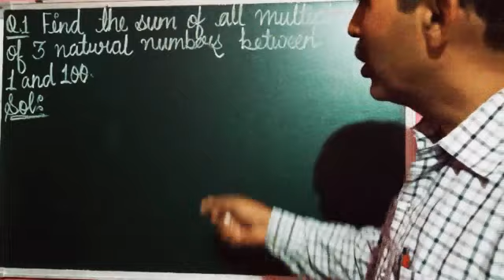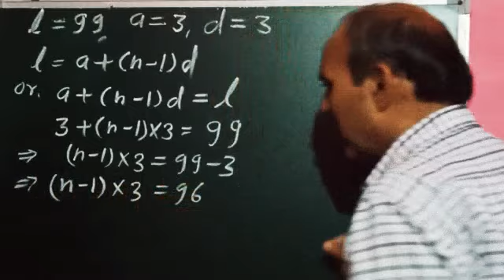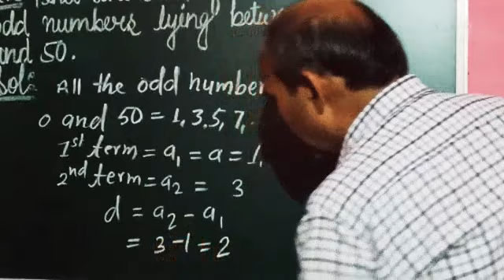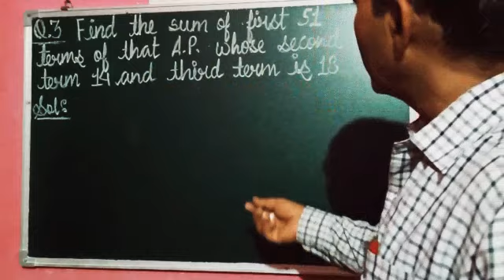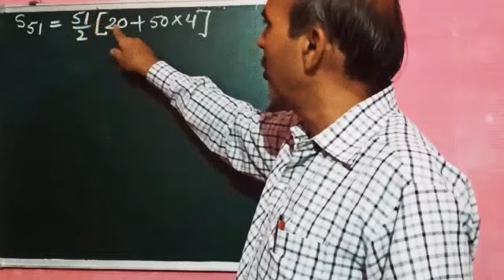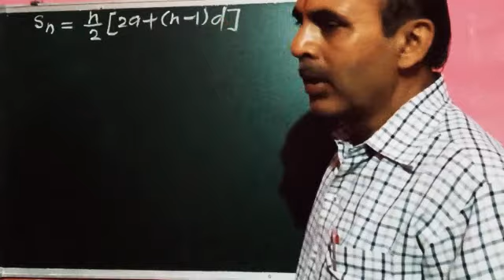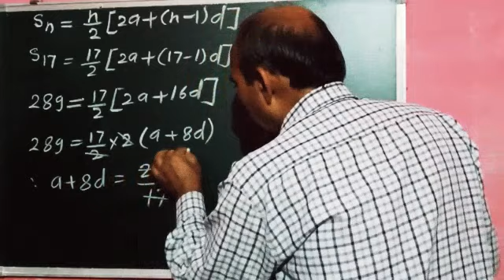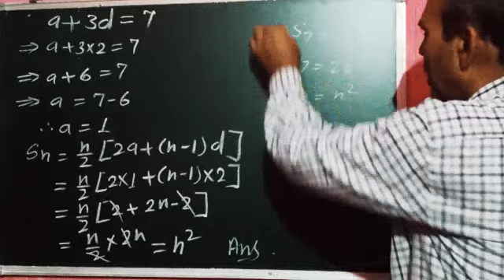BOARD EXAMINATIONS WORD PROBLEM QUESTIONS BASED ON SUM OF ARITHMETIC PROGRESSION